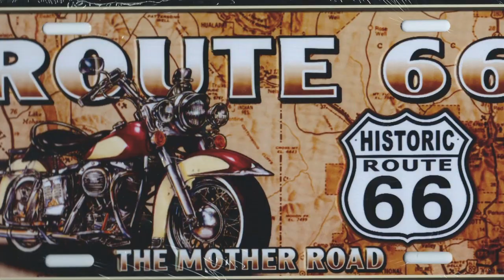Mother Road "The VHBL" composed by Bernard Bigorgne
Original composition of Bernard Bigorgne interpreted by the VHBL with a music that evokes the mythical Route 66.
 Ps: There is a version sung by Ramblin Wayn
Good listening
Composition originale de Bernard Bigorgne  interprétée par le VHBL avec une musique qui évoque la mythique Route 66
Ps : Il existe une version chanté par Ramblin Wayn
Bonne écoute